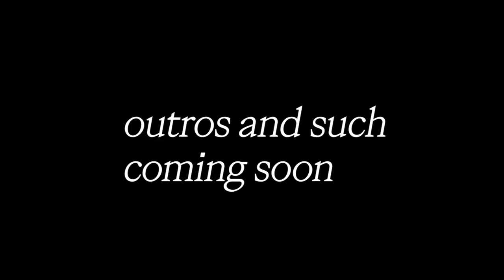coordination and decent gunny makes this... | road to master pt.3